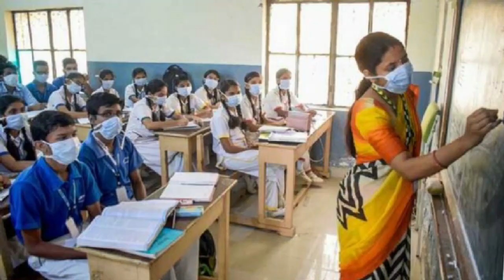AP విద్యార్థులందరికీ అదిరిపోయే శుభవార్త రేపటి నుంచి రాష్ట్రవ్యాప్తంగా స్కూళ్ళు కాలేజీలు అన్ని బంద్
WATCH:AP విద్యార్థులందరికీ అదిరిపోయే శుభవార్త రేపటి నుంచి రాష్ట్రవ్యాప్తంగా స్కూళ్ళు కాలేజీలు అన్ని బంద్